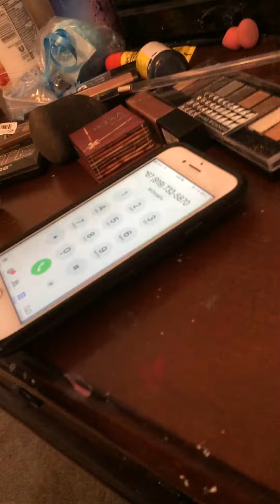Brittney calls McDonald’s (Crazy Doll Diaries ep 9)